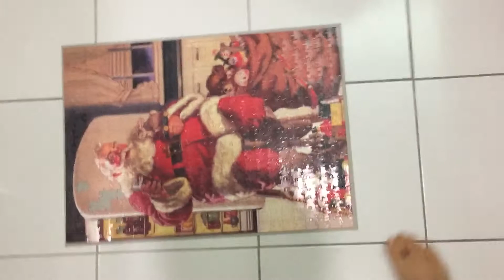防疫在家拼拼圖